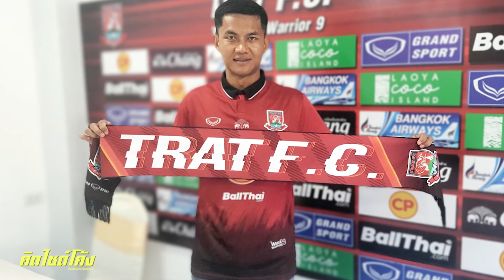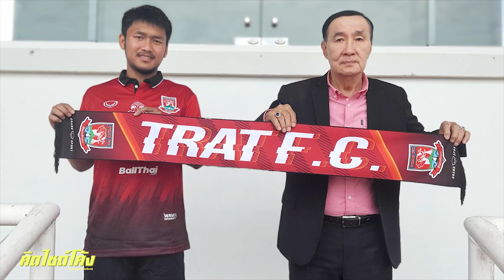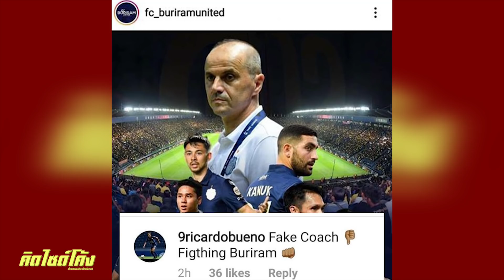คิดไซด์โค้ง : fake coach บันโดวิช ? , saveปิยพล ? , ฉลามเปลี่ยนบ่อ , ความผิดเพี้ยนตลาดบอลไทย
ตลาดซื้อขายนักเตะ ไทยลีก 2020 รอบพิเศษ เปิดตัววันแรกอย่างเป็นทางการ ภายใต้สภาวะที่ไม่ปกติ

เมื่อศึกนี้อีกยาวไกล แข่งขันข้ามปี ตลาดรอบพิเศษครั้งนี้ จึงมีเรื่องแปลก และไม่ชินตา เซ็นนักบอลใหม่มา 5 วันยกเลิกสัญญาแบบ งงๆ จนถูกนิยามว่า "ตลาดผิดเพี้ยน"

คิดไซด์โค้ง อัพเดทตลาดนักเตะ เจวรปัฐ จะเล่าให้คุณฟัง...ตามผมมา